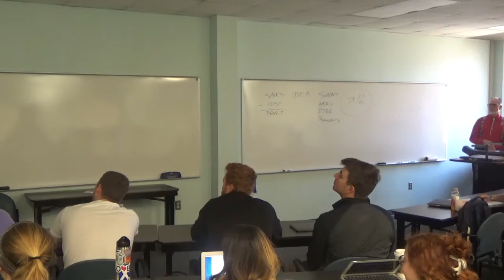How to win every presentation you deliver. Prof Chris Derry at WKU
When you make your presentation about your buyer and not about you or your product, your results will surprise you (and your boss!). Here's how...